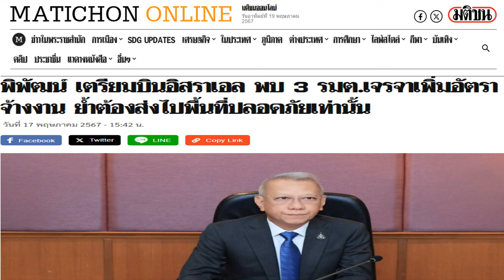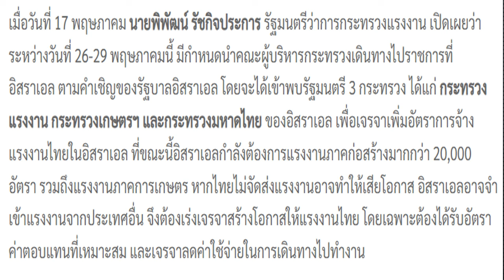รมว.แรงงานเตรียมเยือนอิสราเอล ลุ้นโควต้างานจัดส่งภาคงานก่อสร้างกัน หากเจรจาสำเร็จ